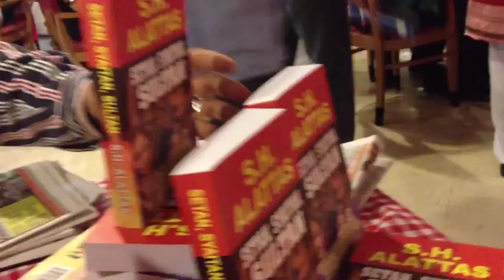Setan Syaitan Sultan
Dapatkan buku anda sekarang
Rm60 termasuk pos penghantaran